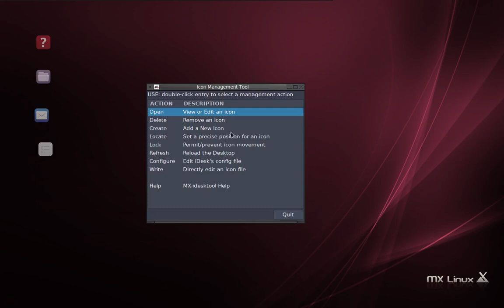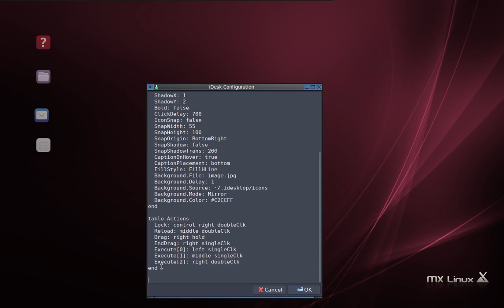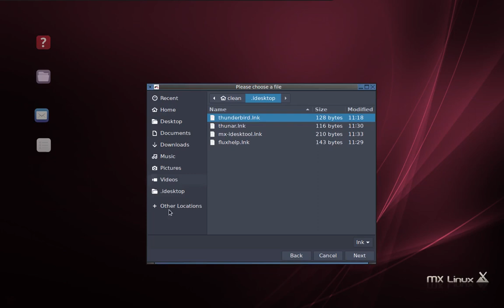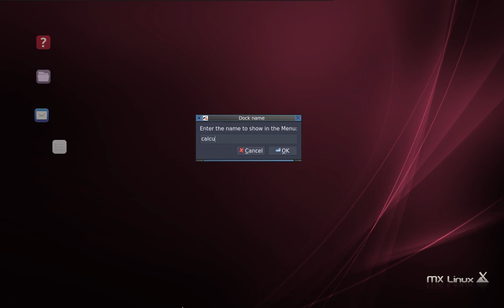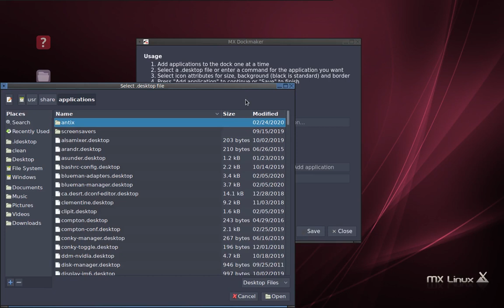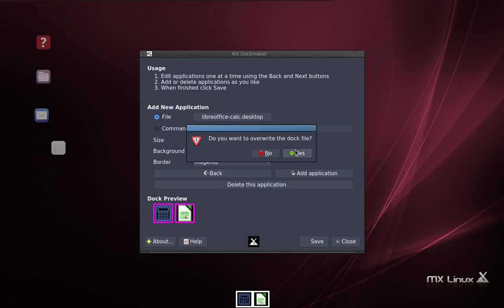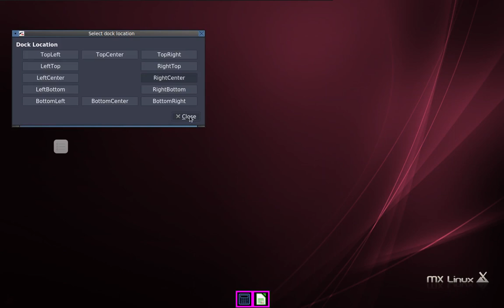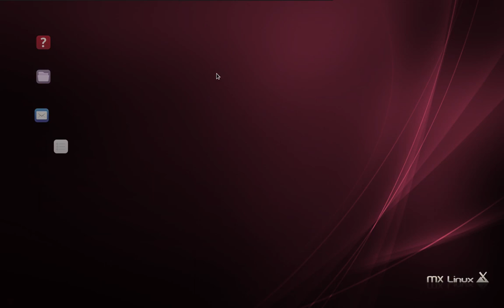MX-Fluxbox: the Power Tools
A look at the innovative tools mx-idesktool and mx-dockmaker.